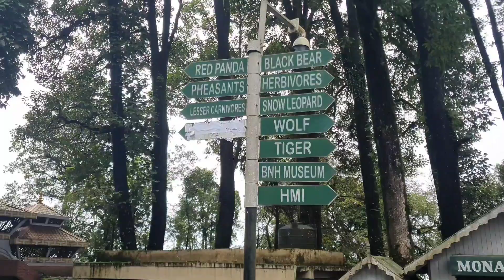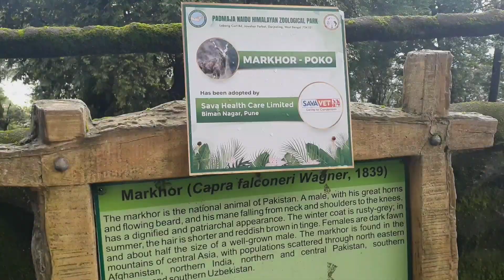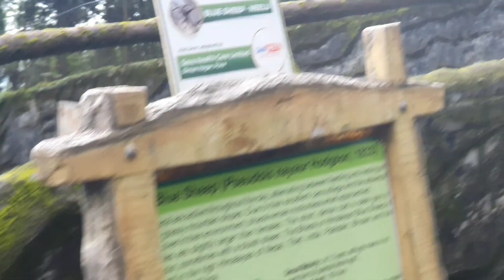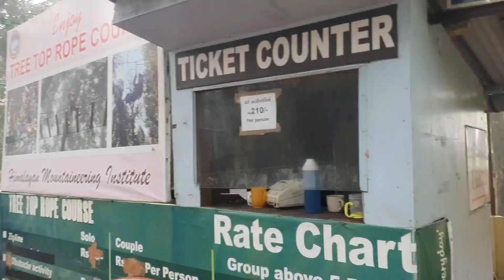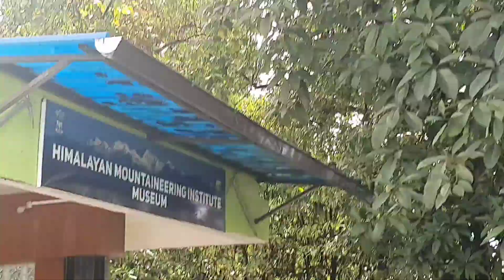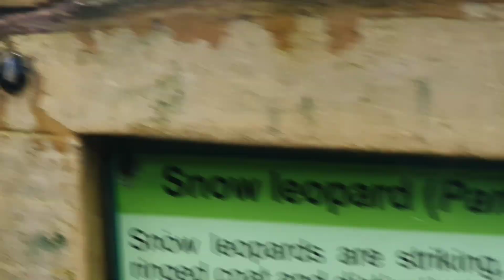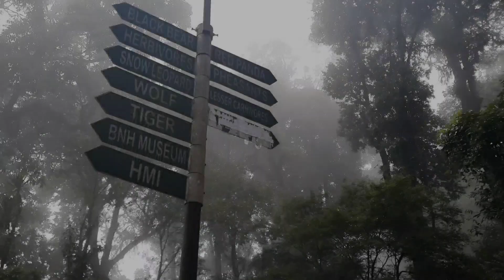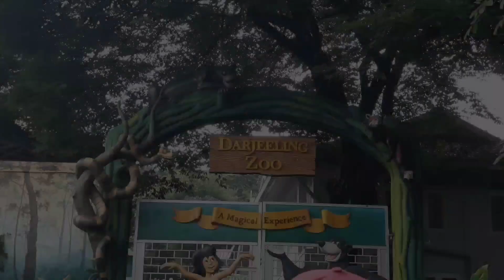Vlog 40| Exploring Darjeeling zoological park | Pralash Mukhia